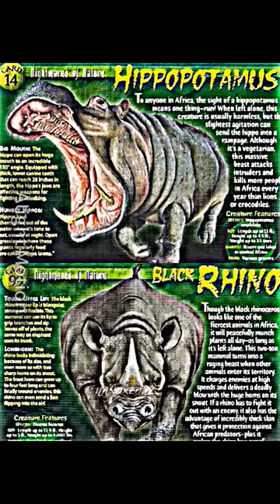Hippopotamus VS Black Rhino Who win?